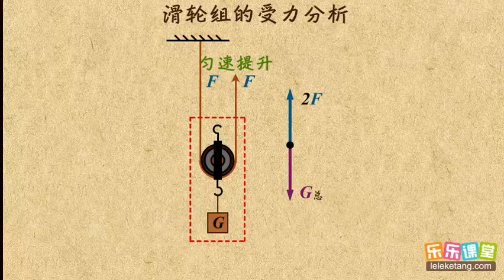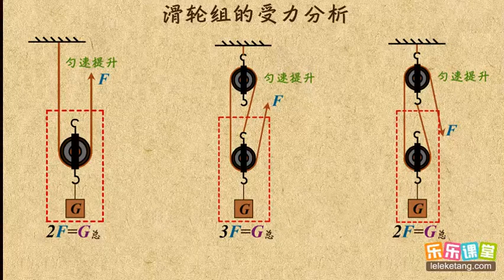09滑轮组的受力分析一根绳子 简单机械2 中学物理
09滑轮组的受力分析一根绳子  简单机械2  中学物理